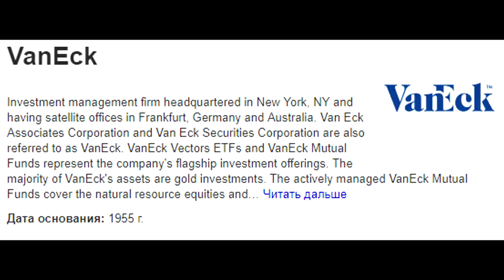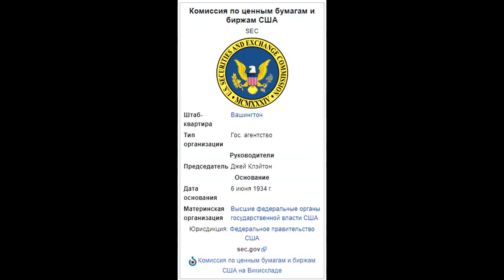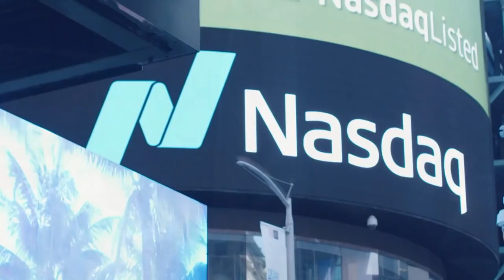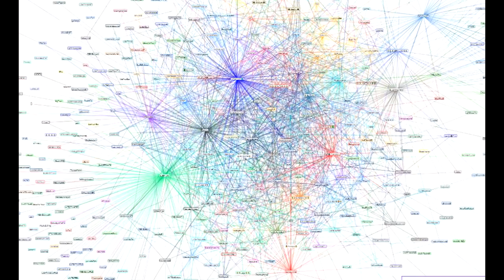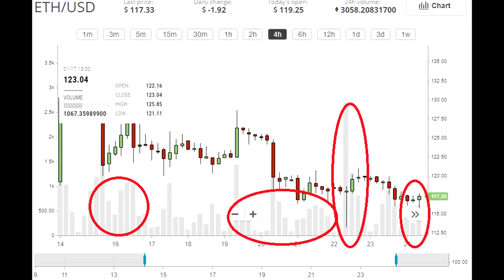Вам ВРУТ про ETF !!! SEC не отменяло VanEck SolidX Bitcoin Shutdown 20 Трампа Nasdaq Прогноз ETH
В выпуске затронем множество интересных моментов таких как ШатДаун в США. Разберем посему отменили листинг Ванэк СолидИкс Биткоин Траст. CEO NASDAQ рассказала о перспективе криптовалют, разберем локальную ситуацию по Ethereum . Будет интересно присоединяйтесь =)